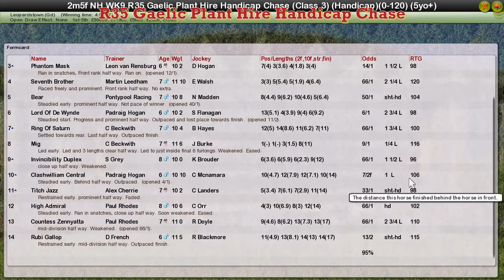NH WK9 R35 Gaelic Plant Hire Handicap Chase